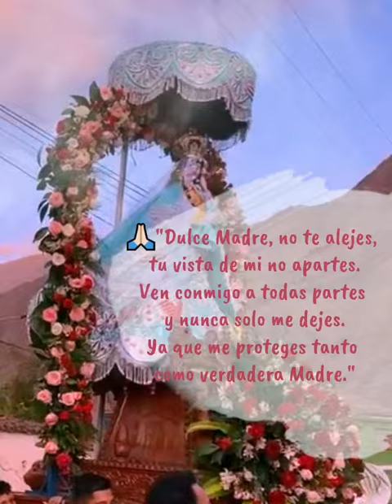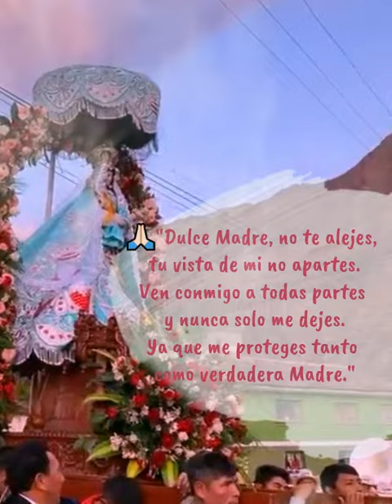OCTAVA VIRGEN NATIVIDAD LIMA 2023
📍🎭❤️La familia Ccapac Chunchu invita a todos los devotos de la Santísima Virgen de la Natividad, patrona del Centro Social Huayllabamba - Lima y del distrito de Huayllabamba - Urubamba - Cusco, a la culminación de los actos celebratorios en su honor, con la festividad de Cacharpari (entrega de cargos y despedida), que se llevará a cabo el día domingo 08 de octubre del 2023.. MAS INFO 👇🏼